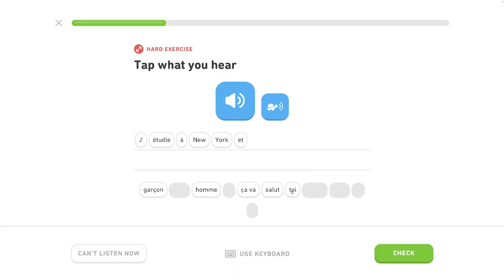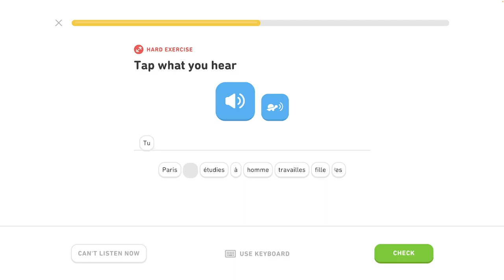🇫🇷 Celok 3 - Požívanie prítomného času 6/6 - Prítomný čas, život v meste - Francúzsky s Yetim